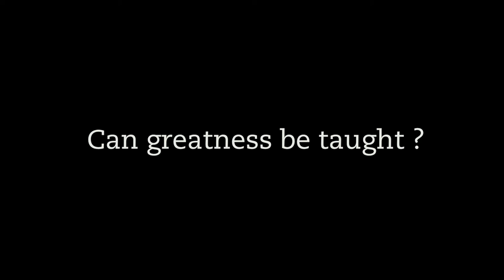A Pupil - Trailer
In a dilapidated North London bedsit, disgraced former violinist Ye is preparing to end her life. The surprise arrival of Simona, an aspiring musician and wealthy heiress, throws her plans into disarray. Together the pair embark on a series of lessons that will test the limits of friendship, music, and success.

Fringe First-winning Bear Trap Theatre celebrate their 8th anniversary with a new play by Evening Standard Award-nominated writer Jesse Briton.

Directed by Jessica Daniels (Resident Director, Girl From the North Country) and featuring live classical music and original compositions by Colin Sell (I'm Sorry I Haven't a Clue Radio 4).

A World Premiere at Park Theatre merging classical concert and new writing.

31 Oct - 24 Nov